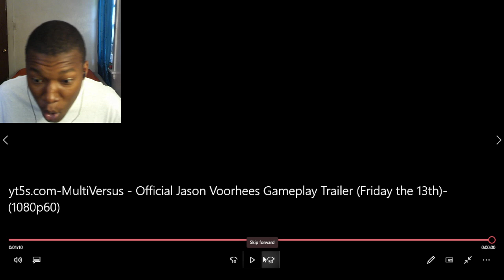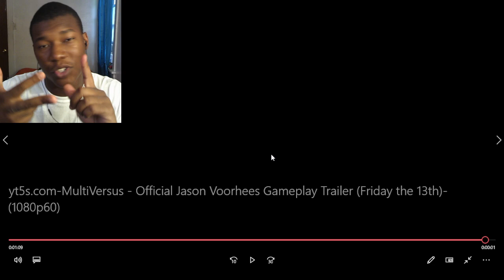MultiVersus - Official Jason Voorhees "Weirdo in a Mask" Gameplay Trailer REACTION